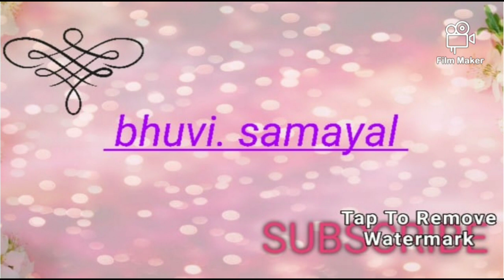சிகப்பரிசி.காரக் கொழுக்கட்டைஇப்படி. செஞ்சு பாருங்க 😋😋😋